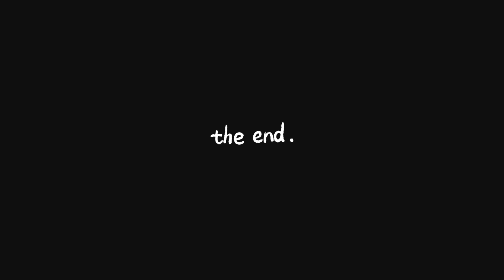PAANO MAGPAVACCINE ANG BATA?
BravelittleRain